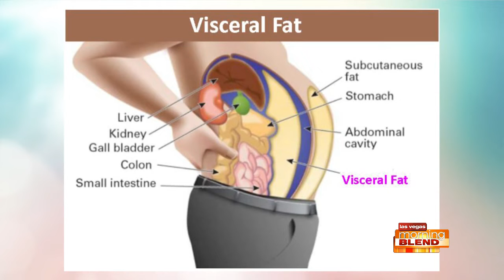The Answer To Stubborn Belly Fat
Fast Fit Body Sculpting has the technology to get your body back!